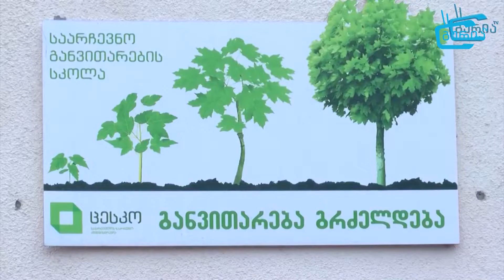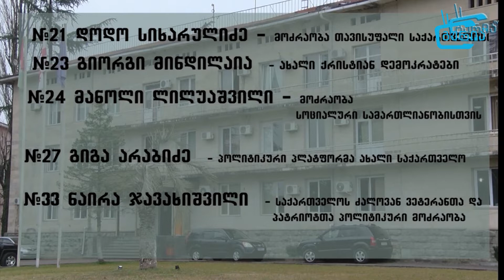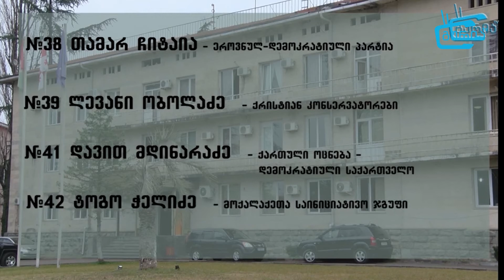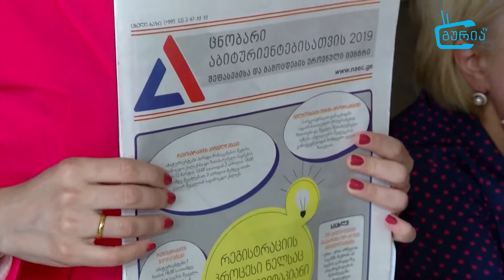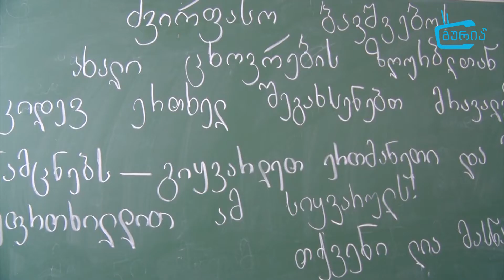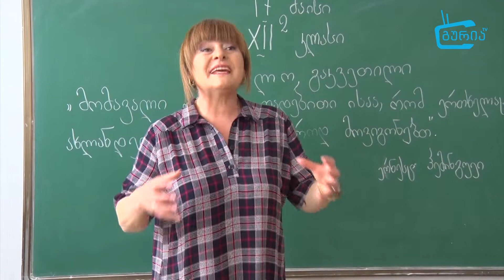გურიის ახალი ამბები - 17. 05. 19